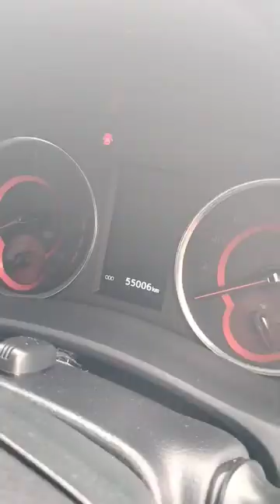2019 Toyota Vellfire 2.5ZG